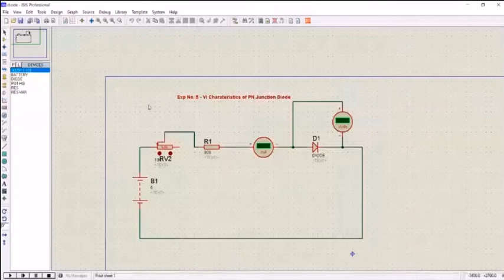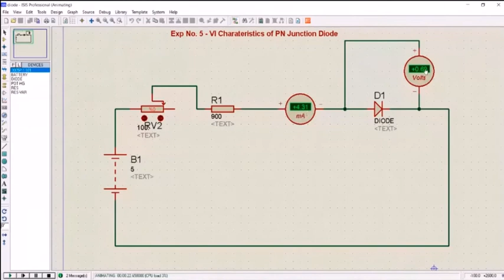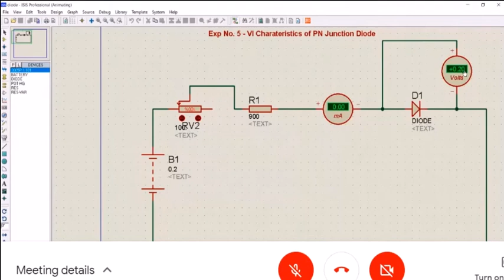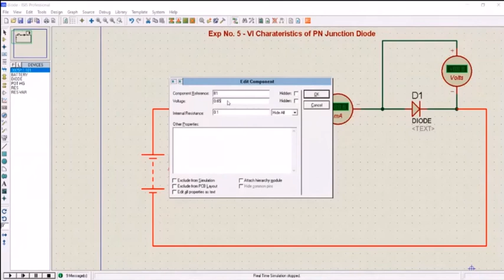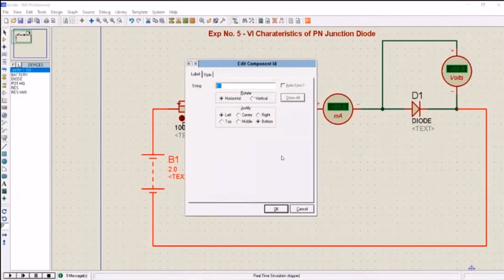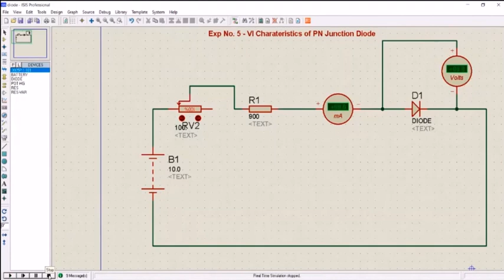VI Characteristics of PN Junction Diode